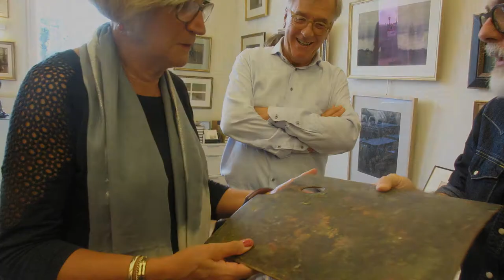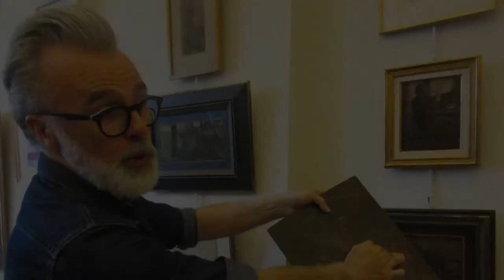Bezoek Eugeen van Mieghem museum in Antwerpen 2017 07 23